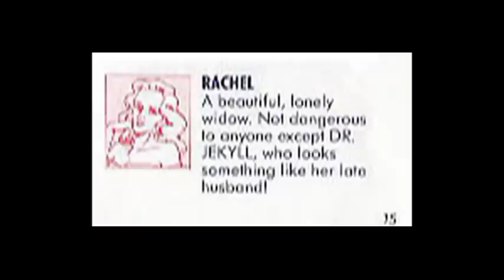VGH Review - Dr. Jekyll and Mr. Hyde (NES)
Video Game Hunter reviews a game that gets so much hate. But the question is it really that bad.